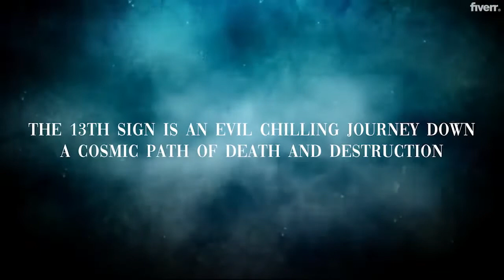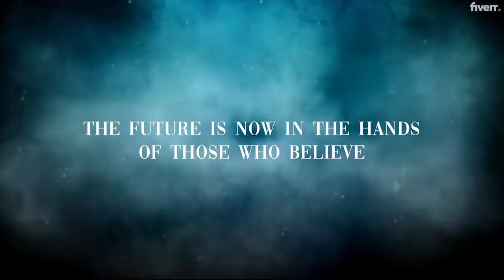DragonMan Trailer 8 The 13th Sign, Written Directed |Ted Lazaris producers Ted Lazaris Nuala Barton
The 13th Sign is a chilling journey down a cosmic path, as ancient as creation itself. And in the final confrontation with the past, present, and future, The 13th Sign will ultimately determine if life on Earth will go on, or perish... the future is now in the hands of those who believe.

The Film Co-Opeartive